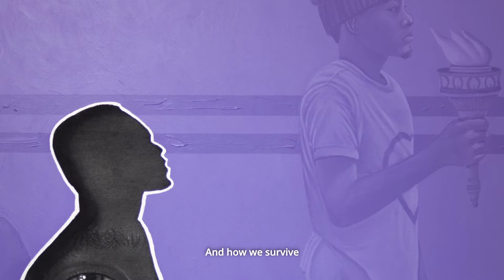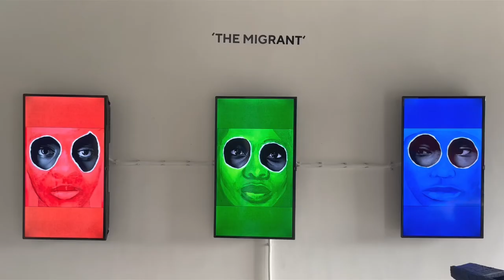Ken Nwadiogbu: A Different Perspective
A Different Perspective is an invitation to get to grips with, and challenge our personal views on life and things. Mixing together a variety of mediums, ranging from the large monochromes illusions of his ‘Packages In Brown Skin’ series, to his playful cardboard boxes installation ‘Journey Mercies’, Nwadiogbu pushes further the limits of his craft with theatrical staging, an experimental audiovisual tribute to Lagos’s lifestyle, a cube sculpture, and the release of dynamic 3D rendered NFTs. With this exciting mix of colours and forms, Nwadiogbu provides us with a unique occasion to step aside, and take a new look at both our collective and individual realities, for “the value lies in the perspective”.

April 29 - June 23, 2022
Exhibition at Retro Africa gallery